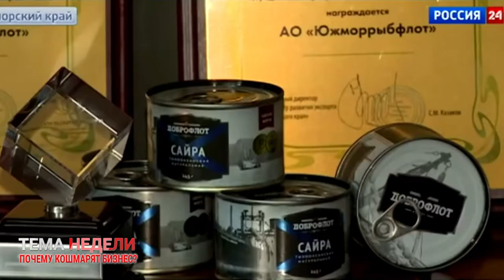ТЕМА НЕДЕЛИ. Владивосток - кошмарят бизнес